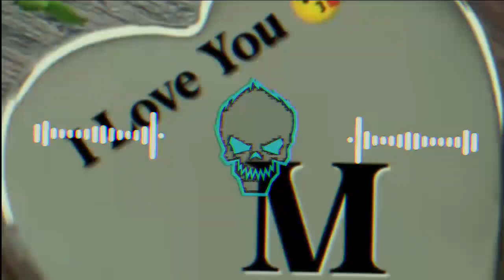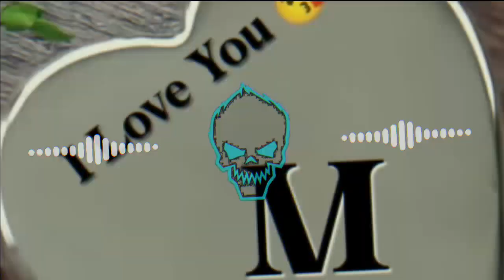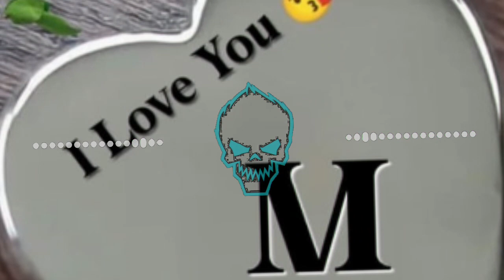SATTO GURJAR NEW RASIYA TOKU DEK CHAD SARMABE HARD BESS ELECTRO MIX DJ VISHNU VKS THOON DJ KUKKY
दोस्तो लाइक शेयर कमेंट जरुर करे